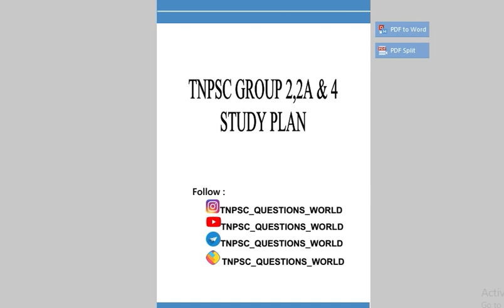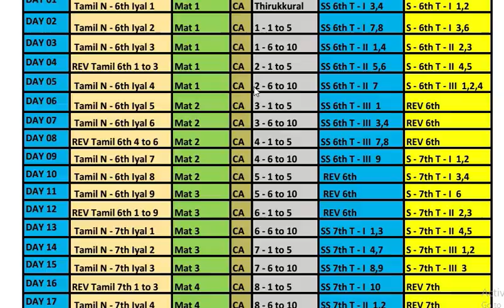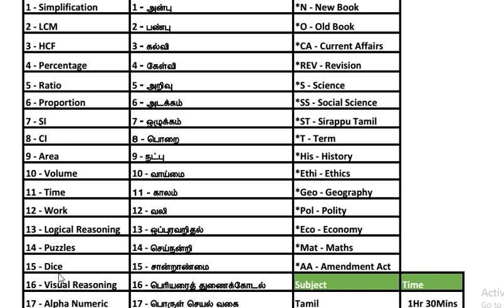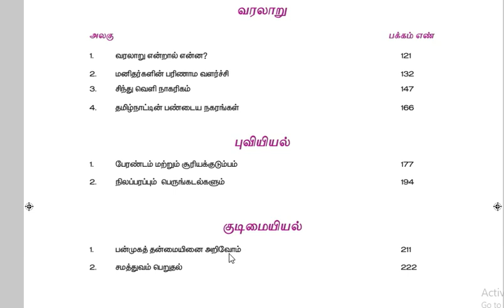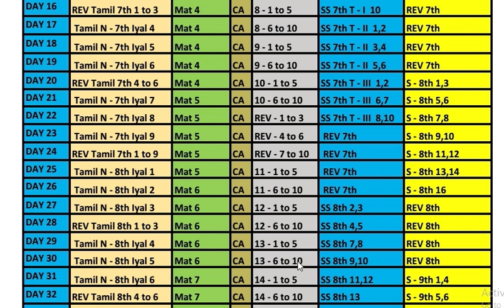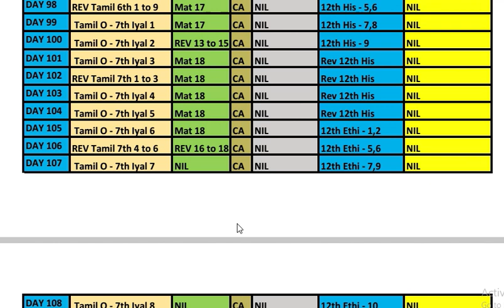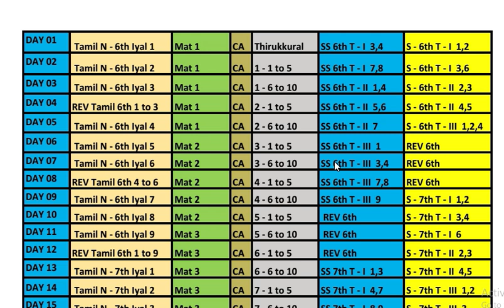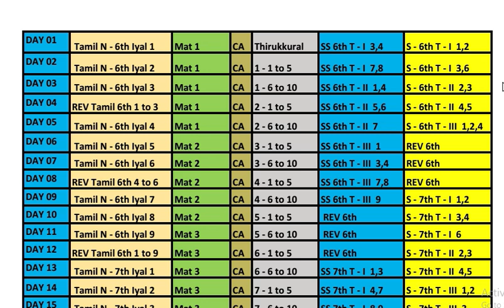Tnpsc Group 2,2a & 4 Study Plan | How To Study Group 2 , 4 Exam Tamil | How To prepare TNPSC